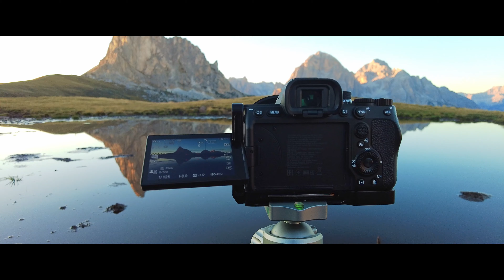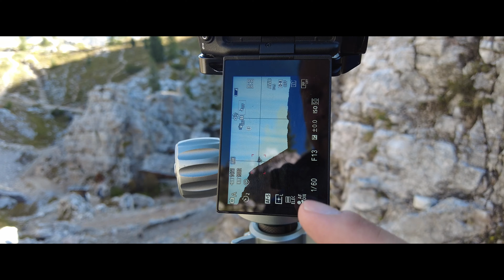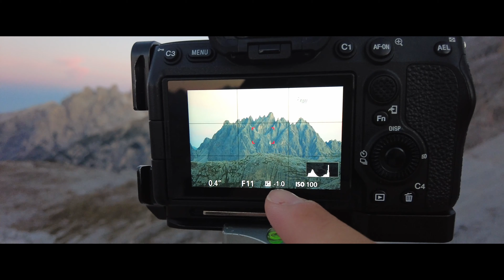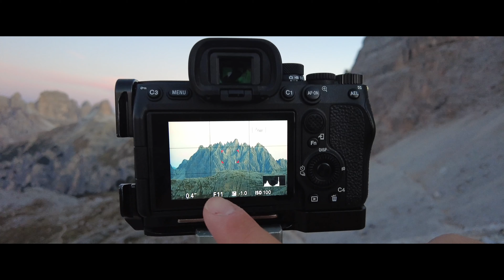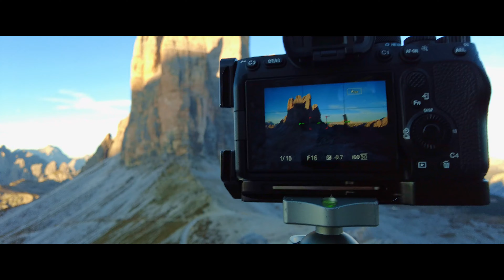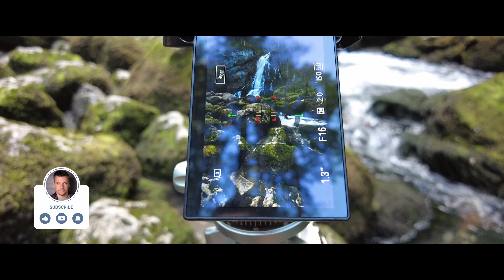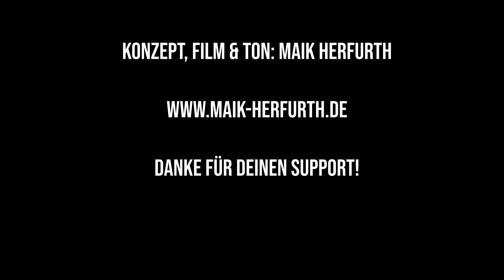Dolomiten | Im Herzen der Alpen | Ein episches Fotoabenteuer für alle Fotofans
Die Dolomiten gehören zu den schönsten Destinationen in Europa. Mit unglaublichen Bergkulissen, epischen Panoramen und unzähligen Fotomotiven erwartet Dich ein Film der extraklasse.

Lasse Dich entführen in das Herz der Alpen!